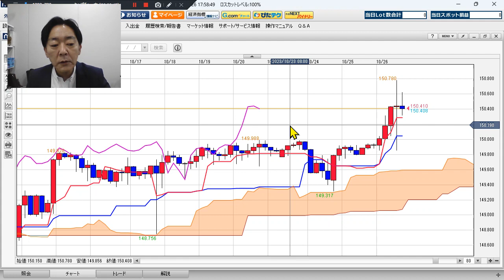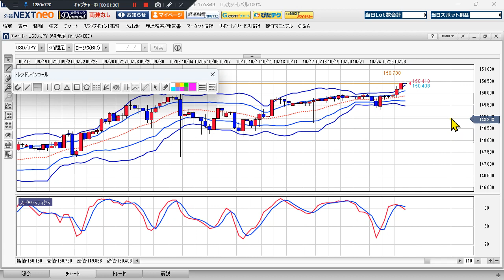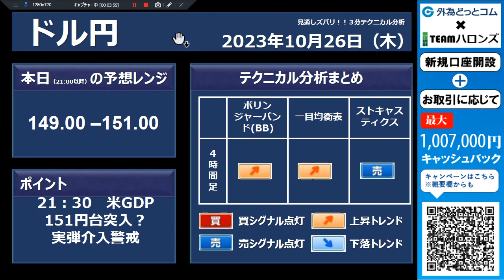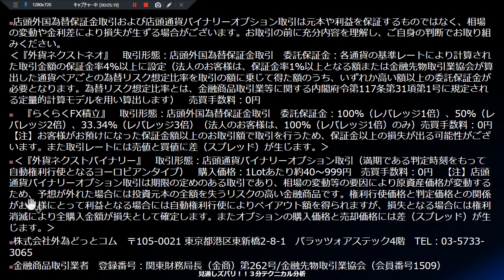ドル/円見通し 「21：30 米GDP 151円台突入？ 実弾介入警戒」見通しズバリ！3分テクニカル分析 ニューヨーク市場の見通し 2023年10月26日